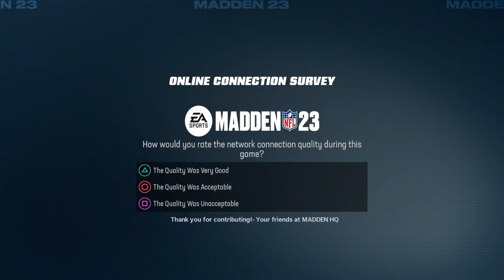MADDEN 23: Julio Jones on the Buccaneers is a CHEAT CODE!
To be invited to join a madden 23 franchise, be featured in one of my videos, chat with me, gain exclusive access to new videos, more madden/2k content, and to get to choose the thumbnails and videos that I post, check me out on Clubb!!